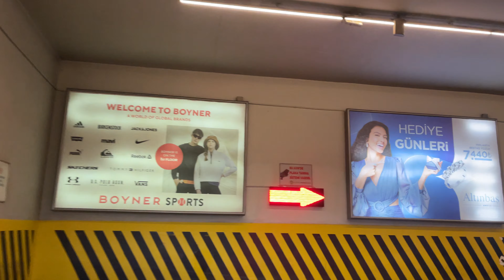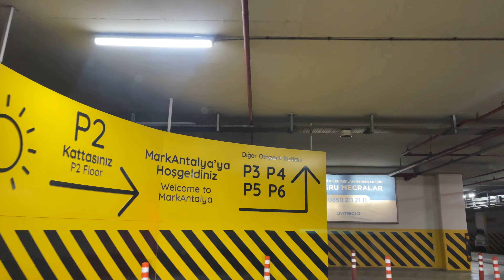Road from Konyaaltı to “MarkAntalya AVM” - Antalya, Turkey - 4K